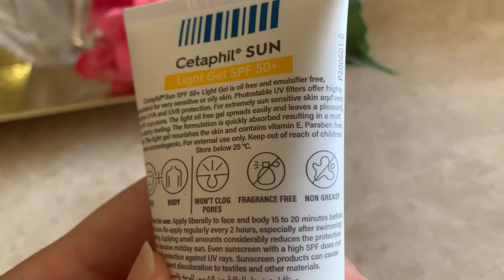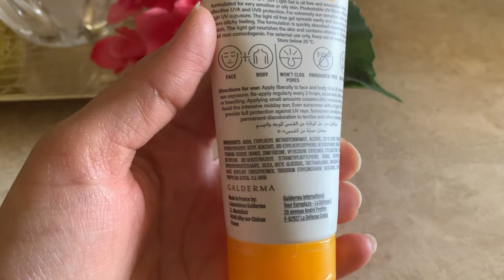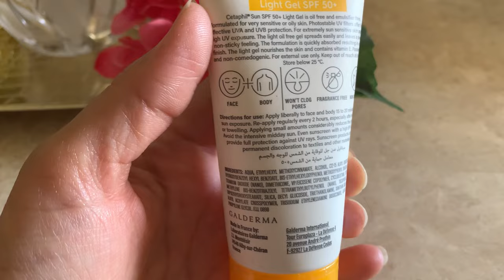Cetaphil Spf50 +sunscreen Review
Cetaphil Spf50 +sunscreen Review cetaphil sunscreen skincareroutine dubailifestylewithsyeda Music: Farewell